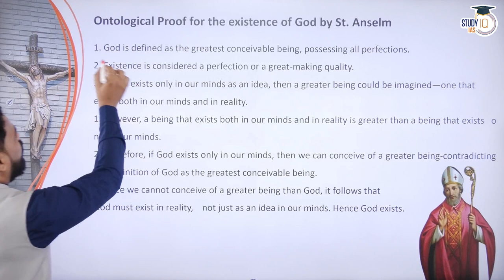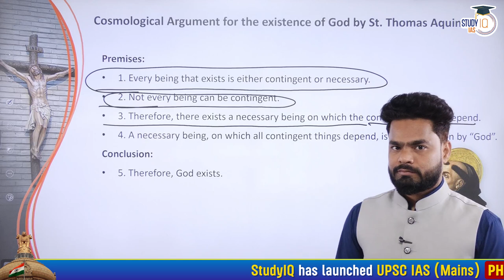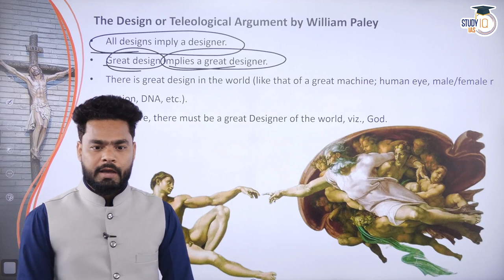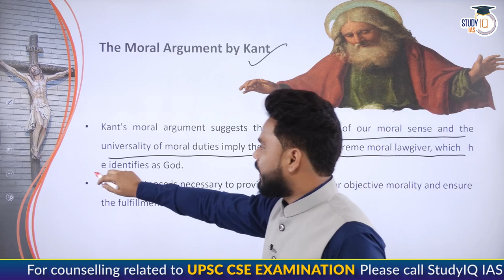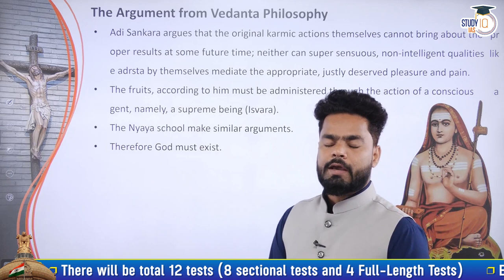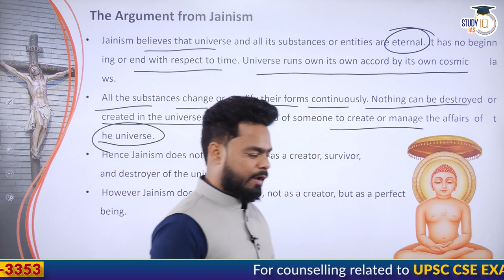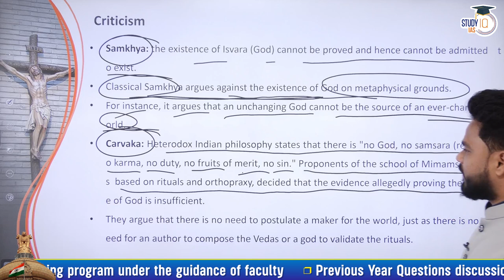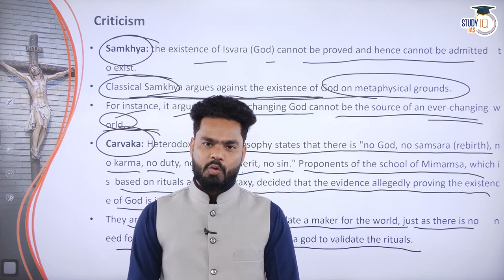God is Dead: Friedrich Nietzsche | Father of Atheistic Existentialism | Western philosophy | UPSC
Explore the profound philosophical ideas of Friedrich Nietzsche, the renowned philosopher considered the father of atheistic existentialism, in this video. Dive into Nietzsche's concept of "God is Dead" and its implications for Western philosophy and religious thought. Understand Nietzsche's critique of traditional morality, his exploration of the human condition, and his views on the role of religion in society. Analyze the impact of Nietzsche's ideas on existentialist thought and their relevance in contemporary philosophical discourse. Enhance your understanding of Western philosophy and deepen your knowledge for UPSC preparation.

Batch Started on 7th June 2023 | Batch Timing 6:00 PM